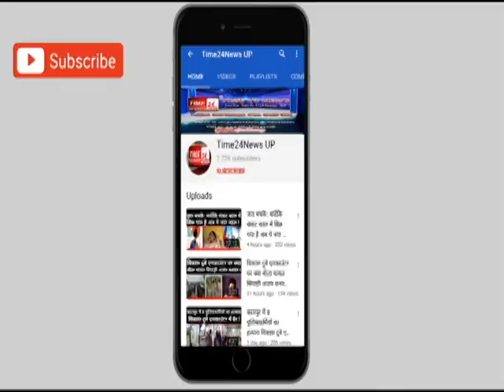बारातियों ने दारोगा को जड़ा थप्पड़.. कहा,'पुलिसगिरी दिखाएगा', फिर पुलिस ने दिखाई पुलिसगिरी !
KELucknow news, Lucknow latest news, Lucknow news live, Lucknow news today, Today news Lucknow, vinod kumar, priyank mathur, pravendra, prachi singh, pilibhit kotwali, north zone, Niralanagar, Lucknow Viral video, Shaadi viral video, shaadi video, police viral video, up police viral videoY WORDS